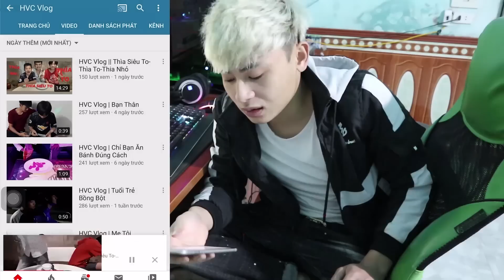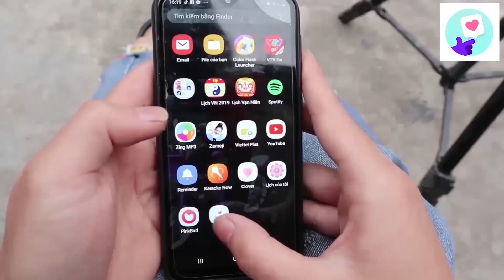Hậu Cáo - Giúp Vợ Chồng Nghèo Vụ Mất 80 Triệu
Hậu Cáo - Giúp Vợ Chồng Nghèo Ung Thư Vụ Mất 80 Triệu
Xin chào các bạn, đây là kênh chính thức của Hậu Cáo . Kênh Hậu Cáo TV chuyên các video về sinh tồn, trải nghiệm cuộc sống hoang dã. Các video đều là bản giới hạn, số lượng không phổ biến. Mong các bạn luôn ủng hộ cho Hậu Cáo TV để kênh ngày càng hay hơn nữa. Xin cảm ơn!